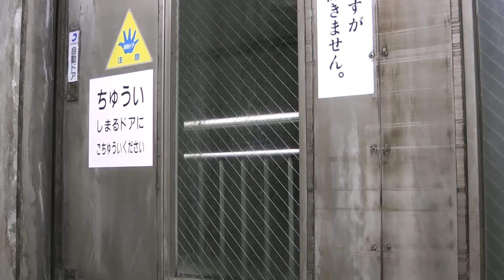ほくほく線 超快速スノーラビット 美佐島駅通過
ほくほく線のHK100形「超快速スノーラビット」が美佐島駅を通過します。
通過速度：約103km/h
通過シーンは1:20ごろから始まります。